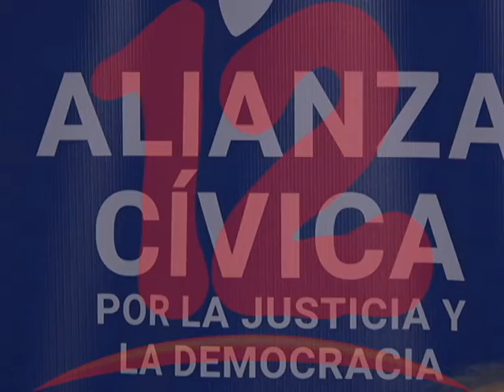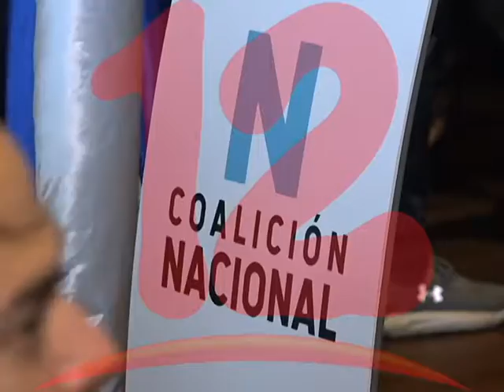“Gobierno no mostrará voluntad de diálogo”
Gobierno no mostrará voluntad de diálogo, dijo José Pallais miembro de la Alianza Cívica por la justicia y la democracia.